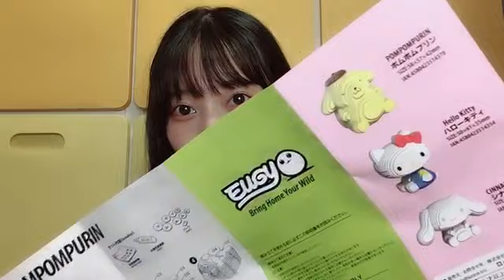Live Showroom Haruka Kurosu 黒須 遥香 AKB48 チーム４- 2023-08-27